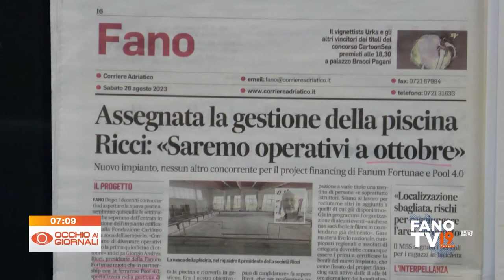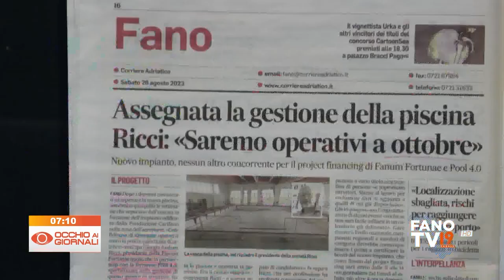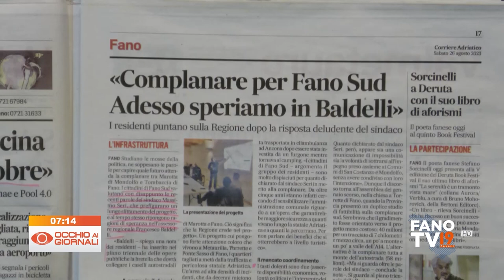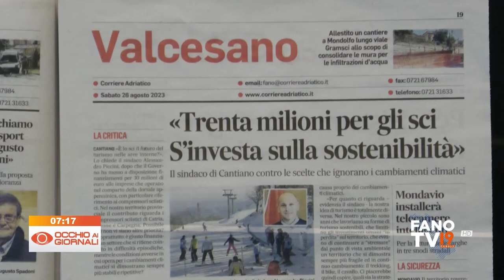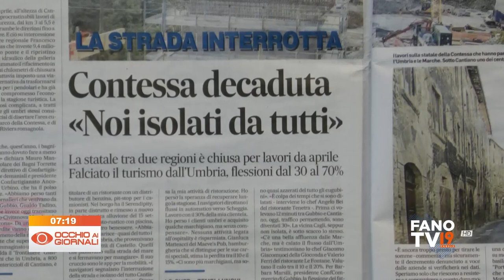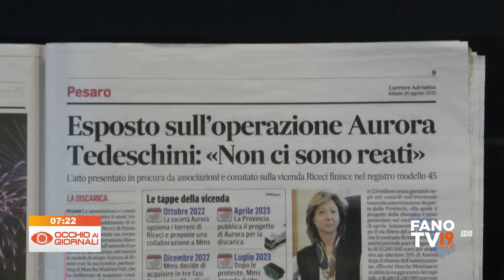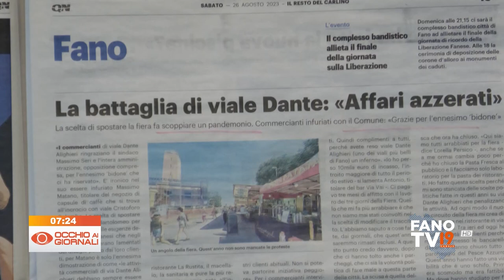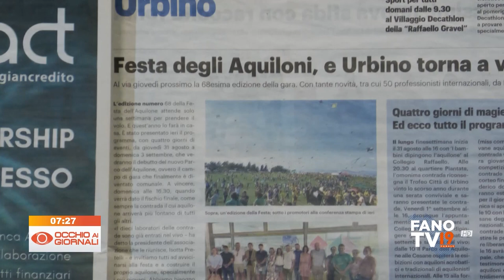Occhio ai Giornali 26 agosto 2023